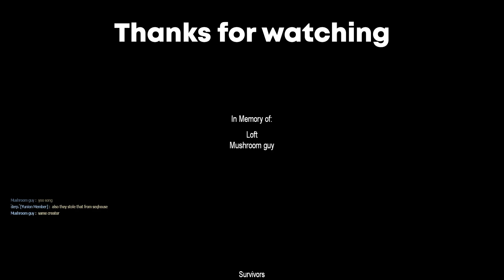Left 4 Dead 2 - Resurface [Full Campaign]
Made by the creator of SeqHouse and Second Degree, which, I absolutely didn't pay attention to while we were playing the map, so don't mind the somewhat weird remarks I said when we finished it lol

Map was fun, we broke elevators and finale dragged on for too long but we liked it.